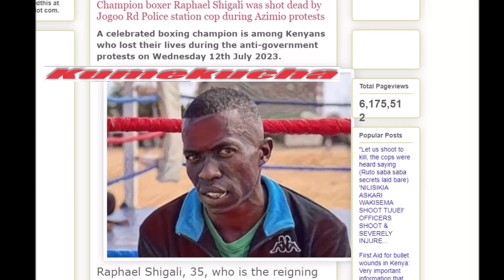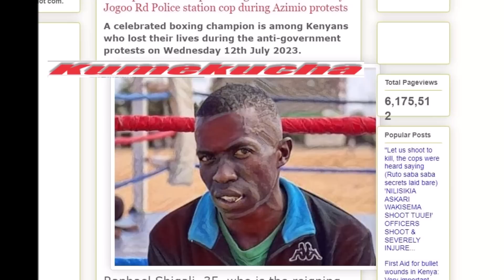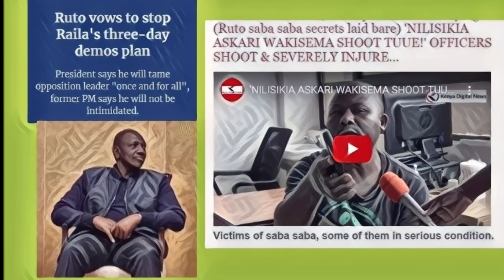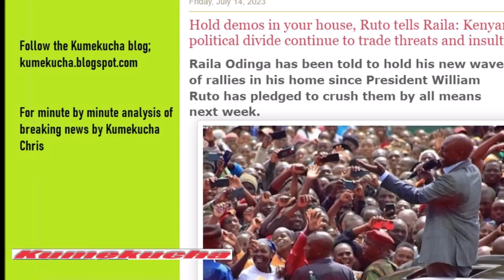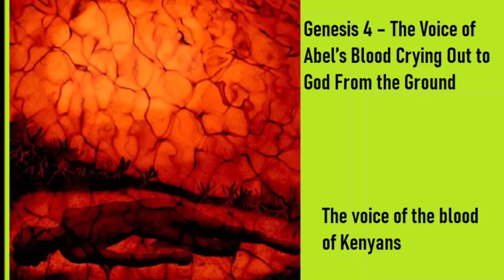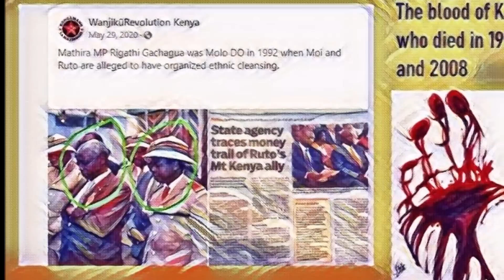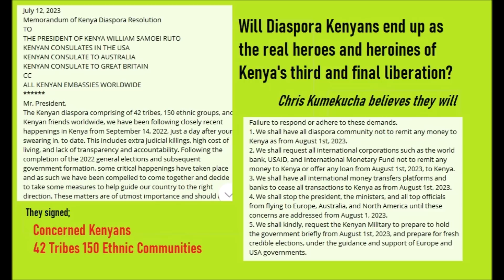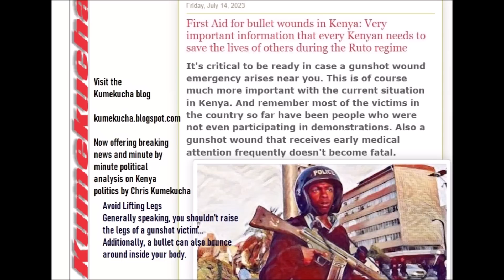High noon Wednesday: Ruto planning Raila house arrest? | Kenya news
Welcome to the latest Kenya news analyzed by Kumekucha for the real inside story in Kenya politics; Tensions continue to spiral out of control in Kenya as President Ruto vows that no other maandamano (street protests) will be allowed in Kenya. Even as Raila Odinga announces that in fact maandamano will now happen three times a week (Wednesday, Thursday and Friday).

And all this is happening as a clear pattern emerges, complete with irrefutable evidence of what the Kenya Kwanza government is really doing with the police "chini ya maji." Where is Kenya really headed?

Get a full year's subscription to my Weekly Intelligence Briefings for only $5.99 or Kshs 599.
You can also get my set of videos on how to prosper in a dead economy plus the 3 FREE ebooks for ONLY $5.99 or Kshs 599
Mpesa Kshs 599 (or 998 which is 599x2)  to 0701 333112 (goes to my assistant Carol Peter)
OR Pay pal $5.99 (or $11.98) to umissedthis at gmail dot com
Current subscribers can use the offer to extend/renew their current subscription.
SEE ALSO;

@kenyacitizentv Fred Okango: You can withdraw your sovereign power take it to yourself and decide what to do with it